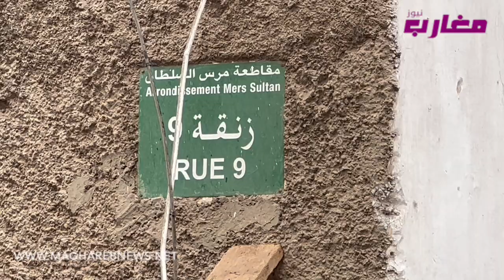الناجي الوحيد من فاجعة الدار لي طاحت بدرب السلطان الدار البيضاء